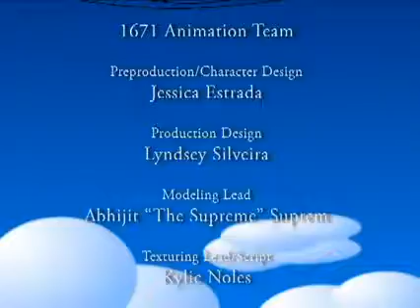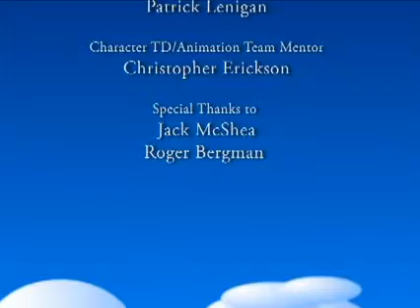team_1671.mp4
Buchanan Robotics Team 1671 presents our 2010 animation: "A Little Bird Told Me"